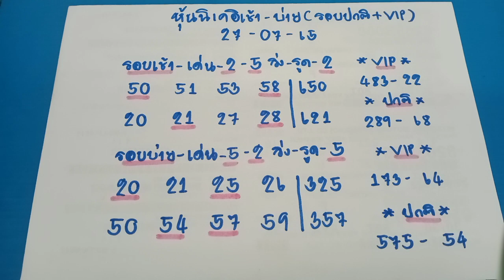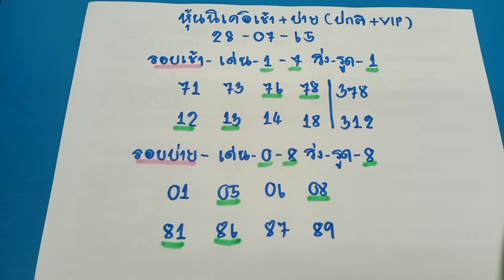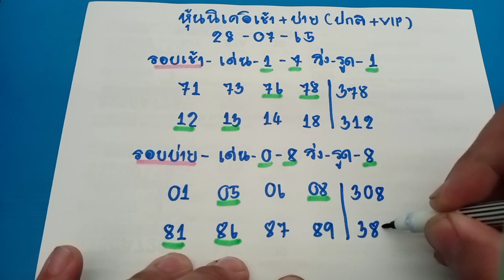🇯🇵หวยหุ้นนิเคอิวันนี้ แนวทางหุ้นนิเคอิวันนี้ นิเคอิVIP นิเคอิปกติ ได้เฮเต็มๆ54-75 วันที่28/07/65